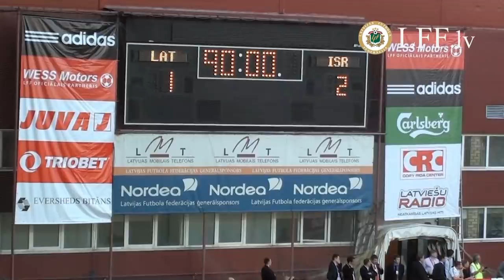2011.06.04. Kaspars Gorkšs pēc spēles pret Izraēlu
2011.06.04. Piedāvājam Latvijas nacionālās futbola izlases kapteiņa Kaspara Gorkša komentāru pēc spēles pret Izraēlu (1:2). Latvijas Futbola federācija izsaka lielu pateicību visiem uz stadionu atnākušajiem līdzjutējiem par sniegto atbalstu. Nākamo mājas un draudzības spēli Latvijas izlase spēlēs 10.augustā pret Somijas valstsvienību.